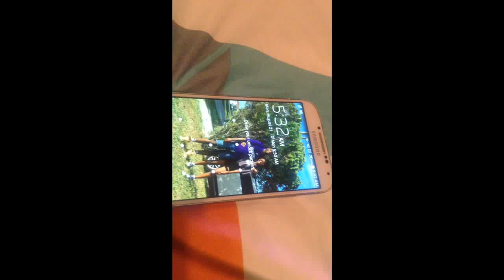FIRST DAY OF MY NEW SCHOOL: VLOG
This video covers some of my first day at my new school. The other time I wasn't recording I was struggling to find my classes. I am a junior in high school but I transferred to a new school btw :) after I got mcdonalds tho and my teachers gave homework the first day :(
chriss ig: retro.chriss